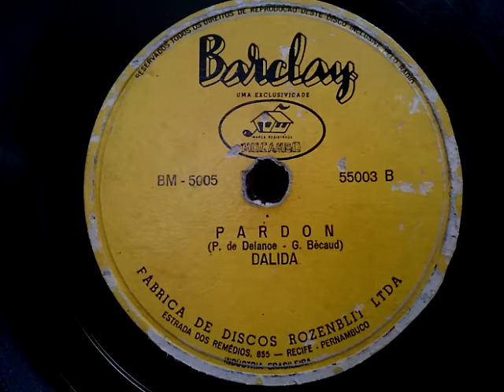Dalida (ダリダ)♪Pardon♪ 1957年 78rpm record . HMV 102 phonograph